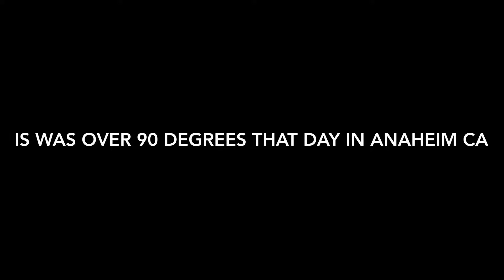TOOK THE FAMILY OUT TO DISNEY LAND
It was 90 degrees that day in Anaheim ca we both almost and nearly fainted and passed so we decieded to go home and come back in the night we only ended up getting on two rides only and the rest was just Disney performances